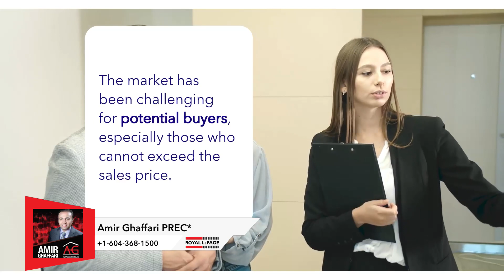Good things which can happen during a recession